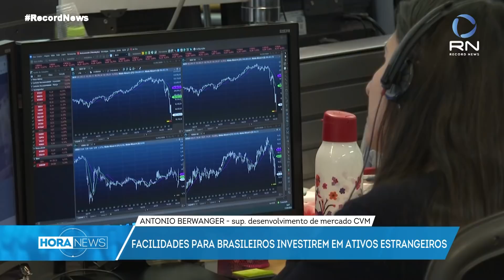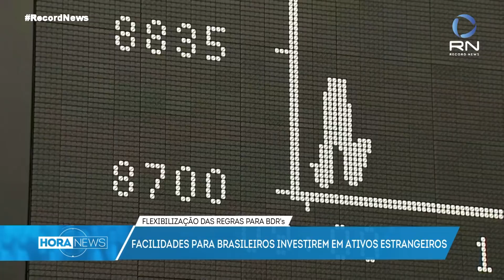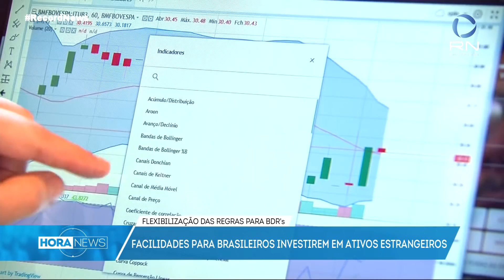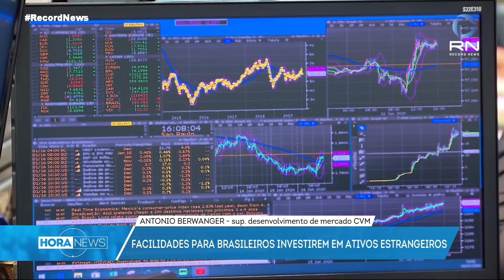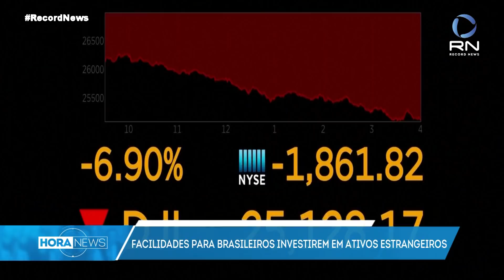Brasileiro terá mais facilidade para investir em ativos do exterior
A partir do mês que vem, ficará mais fácil para o brasileiro investir em ativos do exterior. Qualquer investidor, pequeno ou grande, poderá buscar alternativas de ganhos com empresas estrangeiras por meio das BDR's. Antonio Berwanger, superintendente de desenvolvimento de mercado da CVM, fala sobre o assunto.